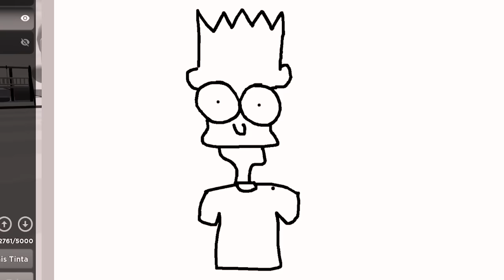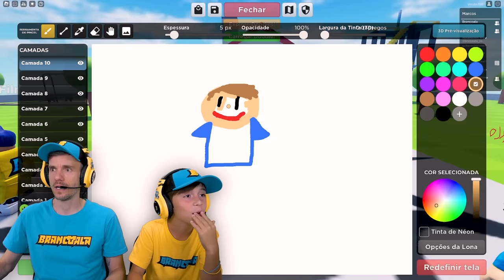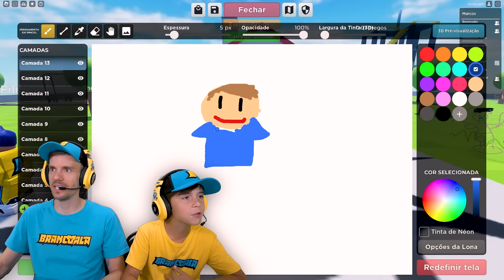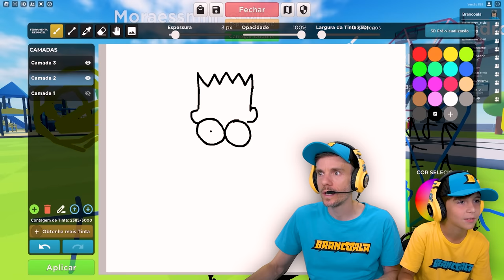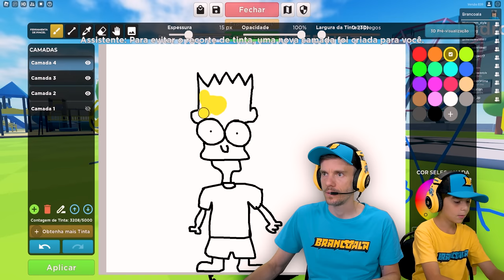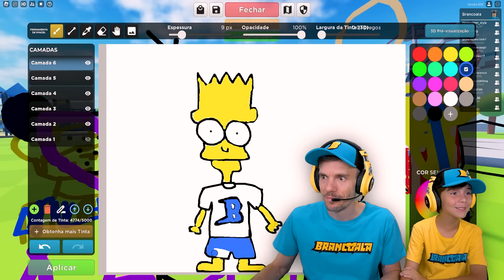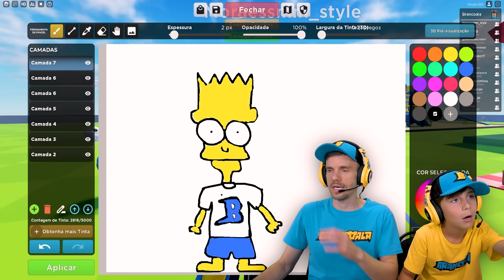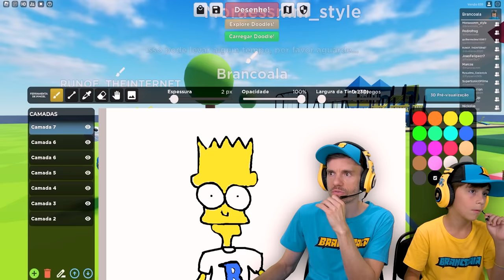VIREI UM DESENHO NO ROBLOX DOODLE TRANSFORM - Brancoala Games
Brancoala e Marcos jogando Roblox Transformação Doodle! no canal BrancoalaGames. Um gameplay de Roblox no PC gamer.

Seja bem-vindo ao canal Brancoala Games! Vídeos dos melhores jogos do Roblox com Brancoala jogando jogos legais de Roblox, participação do Marcos e da família. Gameplays dos jogos mais divertidos para PC, tablet, Playstation e Nintendo Switch.